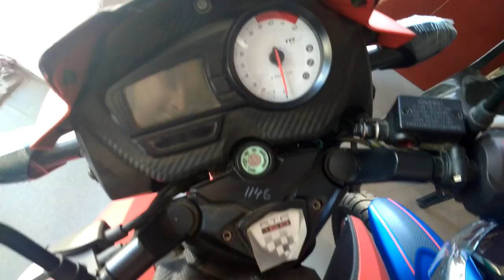All Color TVS Apache RTR 160 Double Disc Showroom View// Price in Kolkata ₹ 87,996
Starting System Kick and Self Start